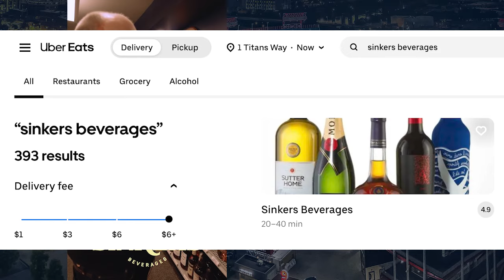Tracking Titans Top-30 Visits | MCA Titans Podcast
Justin Melo and Justin Graver are back to continue preparing for the NFL Draft with a breakdown of all 14 Top-30 visits that have been reported for the Titans as of this recording on Tuesday morning.

0:00 Intro
3:10 Importance of Top 30 Visits
5:50 CB Kris Abrams-Draine, Missouri
9:34 CB Jarvis Brownlee Jr., Louisville
13:28 DT McKinnley Jackson, Texas A&M
16:42 RB MarShawn Lloyd, USC
21:42 WR Roman Wilson, Michigan
27:38 OT Joe Alt, Notre Dame
30:05 RB Rasheen Ali, Marshall
31:51 CB Caelen Carson, Wake Forest
33:24 WR Malik Nabers, LSU
36:17 OT JC Latham, Alabama
38:01 LB Junior Colson, Michigan
41:50 DT T’Vondre Sweat, Texas
46:41 OT Tyler Guyton, Oklahoma
50:30 DE Jalyx Hunt, Houston Christian
51:07 Outro

The Music City Audible is presented by Sinker's Beverages in East Nashville and Bluegrass Beverages in Hendersonville.